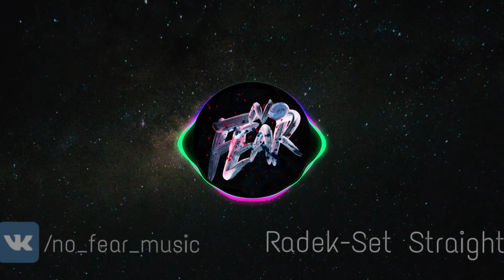Rodek-Set Straight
Audio Spectrum
Композиция Rodek-Set Straight